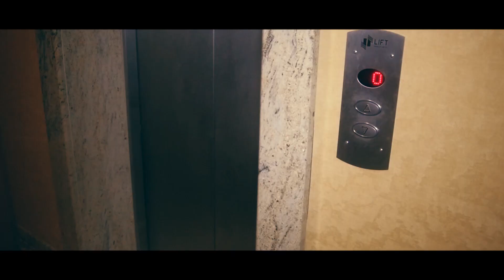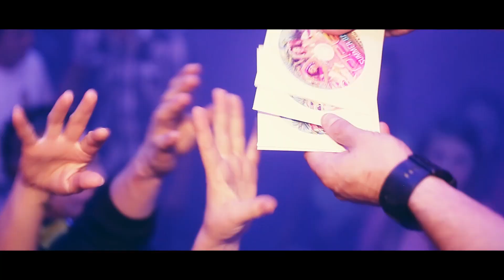Głupi & Głupszy Live Show - Oficjalne Promo Video!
Głupi&Głupszy Live Show to dynamiczny set dwóch znanych i cenionych DJ'ów - Bolka oraz Maximo, połączony z mega show - pirotechniką, CO2 z pistoletu, konfetti,a dodatkowo klubowicze otrzymują pałki LED oraz gadżety od G&G (koszulki, kubki, płyty CD)!